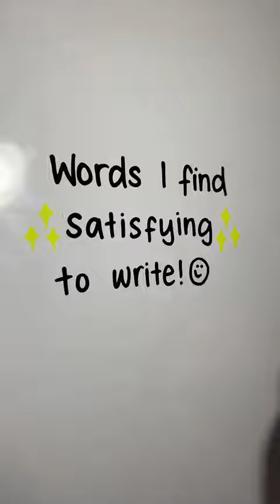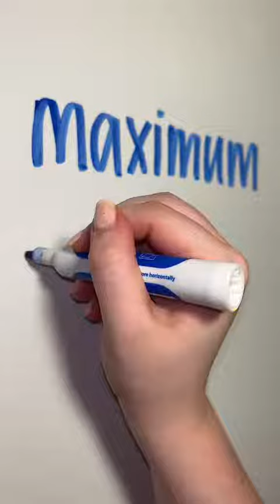ASMR words thats are ✨mesmerising✨ to write!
Credit: Tiktok: oddlysatisfying